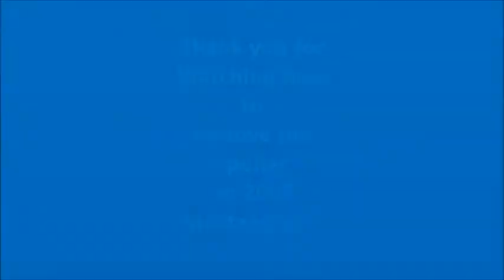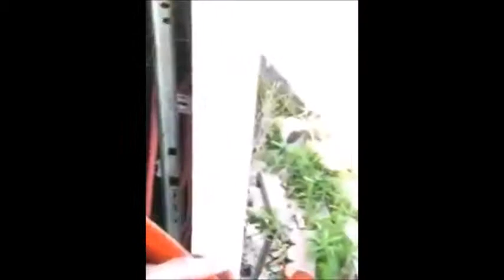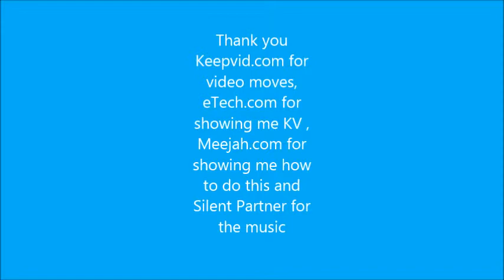How to remove the spoiler and a retrofit on a 2007 Mustang pt1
How to remove the spoiler on a 2007 Ford Mustang and do a retrofit. Pt2 Pt3 Pt 4